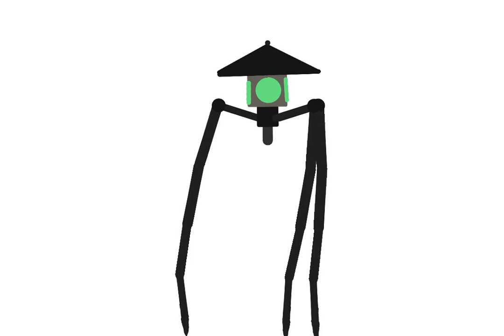[dc2] tripod correa test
@IronAgeProductions and @axjagfilms and @Kreanke

0:02!!!